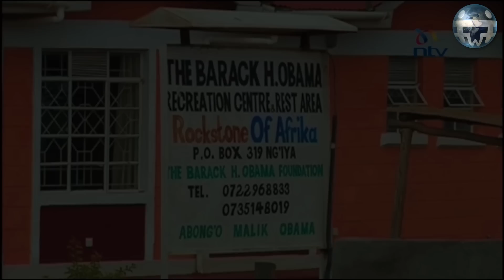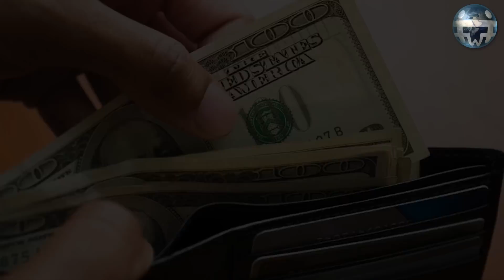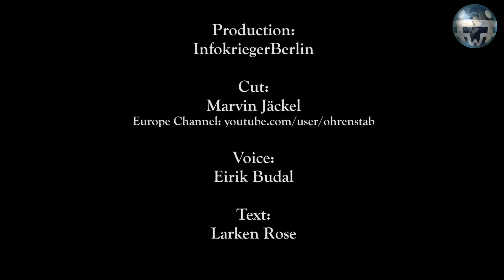The incomprehensibly Big Lie - Larken Rose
Why would anyone ever give up his freedom, in favor of having a master? Because aspiring tyrants are very good at deceiving people into thinking that it's for their own good. It's sad that this ever works, since it's akin to a slave-master convincing a slave that the purpose of the institution of slavery is to serve the slaves. How on earth could a megalomaniac ever make such a ridiculous lie sound believable?

One very popular means of deception, used in an effort to justify tyranny, is to talk in really big terms, on a scale that most people can't imagine. The aspiring tyrant needs to use problems--real or made up--to make normal people think that normal people can't possibly solve them.

Production:
InfokriegerBerlin

Cut:
Marvin Jäckel

Voice:
Eirik Budal

Text:
Larken Rose – Scope and Scale